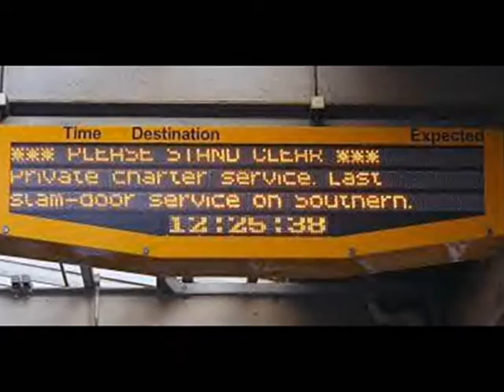A Tribute to Slam Doors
A tribute to slam door units, mainly from the southern region